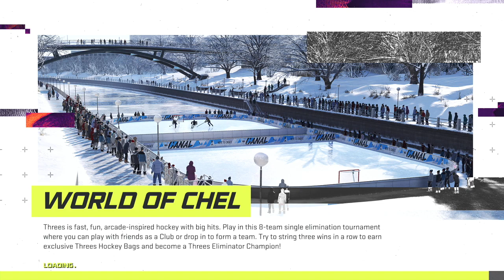(EA SPORTS NHL 21) (Flames vs Avalanche) Gameplay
NHL video game simulation.